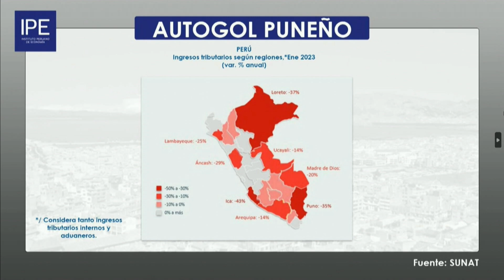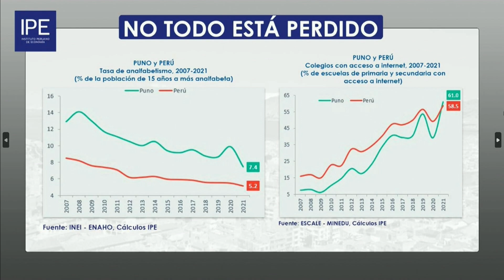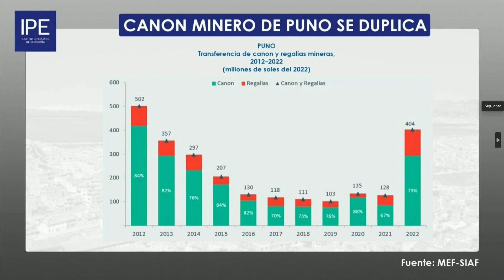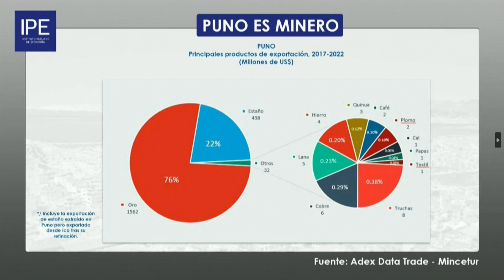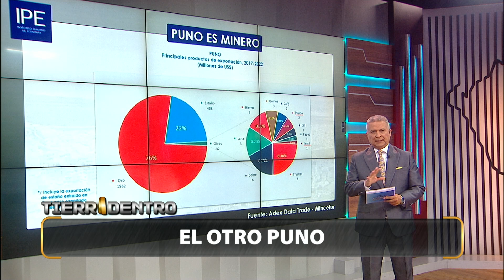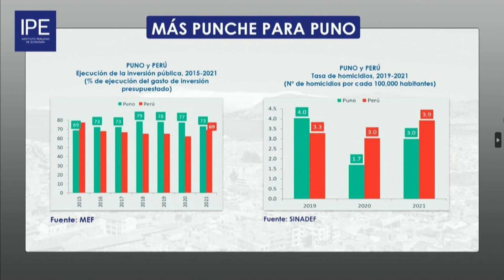DATOS DUROS: EL OTRO PUNO - TIERRA ADENTRO con Oscar Díaz